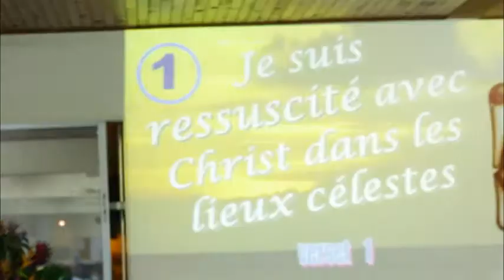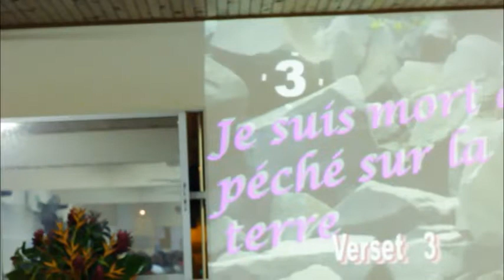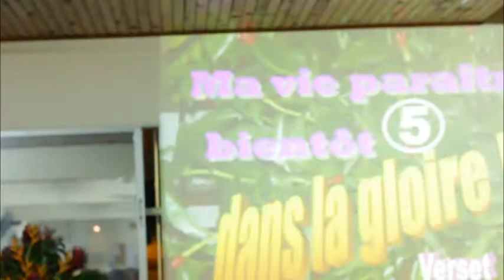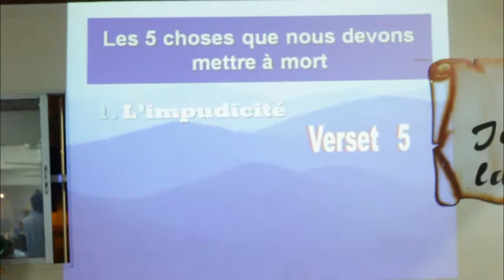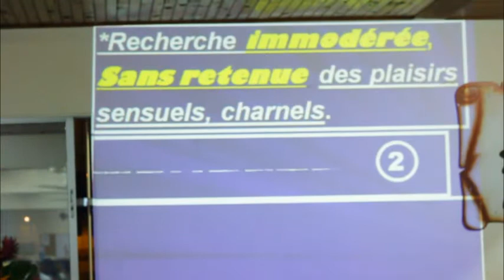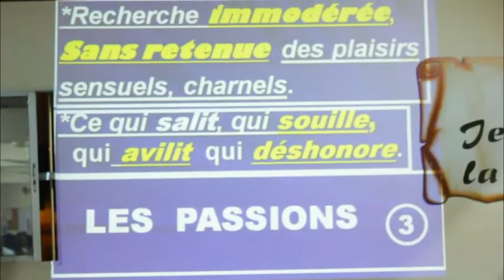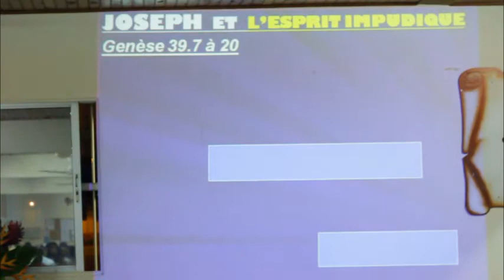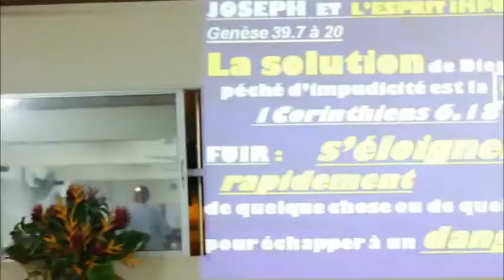Pasteur MAREVAL - La vie du ressuscité - Partie 3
Séminaire réalisé en Octobre 2014
Titre: Les 6 fois 7 du chrétien ou encore La vie du ressuscité
3ème Partie